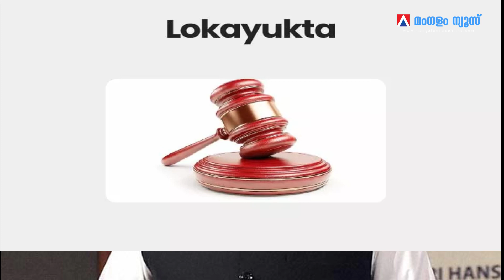കേരളത്തിൽ ലോകയുക്തയ്ക്ക് ഇനി വിശ്രമിക്കാം പുതിയ ബില്ലിന് മഹാരാഷ്ട്രയിൽ അംഗീ | PINARAYI | FADNAVIS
| SABARIMALA | | PC GEORGE | UDF | SUDHAKARAN |
| ARYA RAJENDARAN | MAYOR |
| PINARAI | MEDIA CONTROL BILL |
ARIF MUHAMED KHAN | GOVERNOR |
| PINARAI | LDF |
KOTHAMANGALAM |PETROL VEHICLE | FIRE |
| ELDHOSE KUNNAPPILLY | UDF
 | CBI | ED | PINARAI |
| PFl | PlNARAl VIJAYAN |
| AMlTSHA |
| AED | ABU DHABl LOTTERY | PRADEEP KP |
AlR PORTLOTTERY  |
| COOPRATIVESCOCITIES |V N VASAVAN |
 | PINARAI | PFI |
 | ED | SWAPANASURESH |
AMIT SHA | PINARAI |
 | PINARAI VIJAYAN | MUHAMED RIYAS |
| popular Front | PFI |
| Narendra Modi |
 | BJP | Amit Shah |
 | Lavalin Case |
 | Supreme Court |
| motivation |
| motivation Speach | Speach | RSS | CPIM |
| Malayalee news live  | World news |     News 18 malayalam | Exclusive | Wild Elephant Viral News | LDF Government |
china latest malayalam news | china latest news | Shawolin temple |
| PLA | chinise communist Party